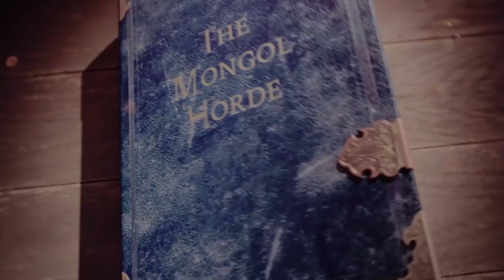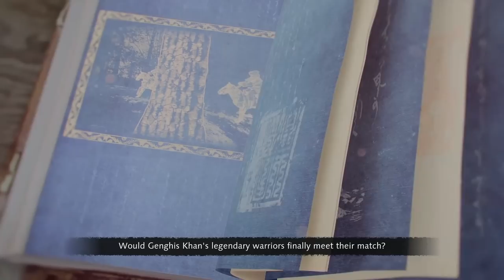Battle of the Kalka River: 1223 | Learn History with Age of Empires IV | The Mongol Empire 01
00:00 Historical Backdrop
08:48 Pre-Battle Cutscene
11:54 More Historical Discussion
21:52 Battle of the Kalka River Game Play
30:30 Post Battle Documentary on Drums & Signal Arrows